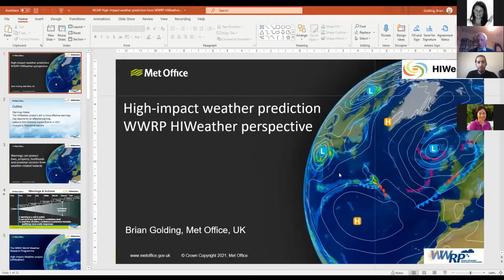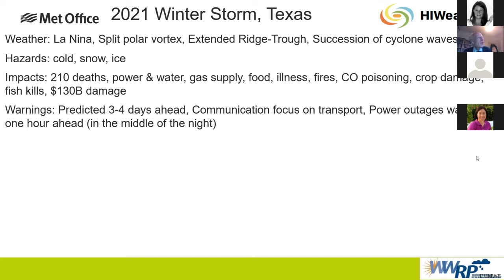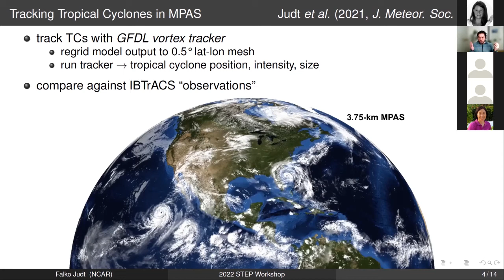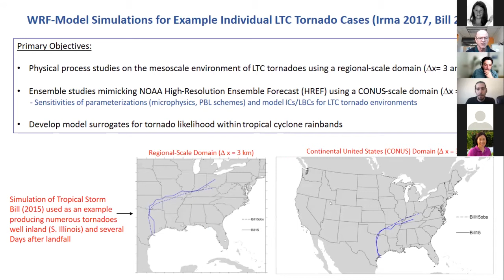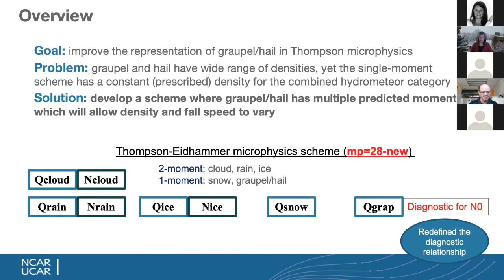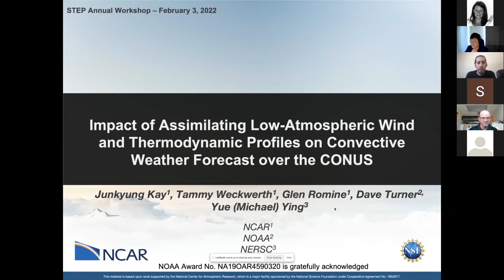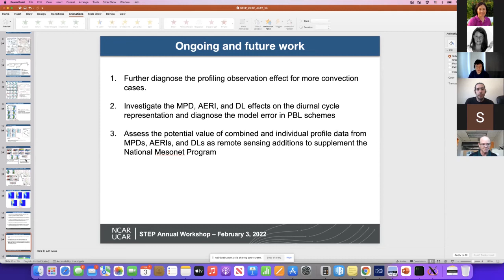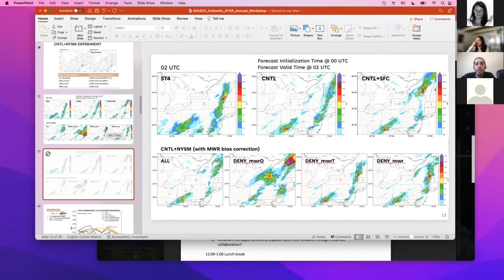STEP Annual Virtual Workshop: Predictability and Prediction of Weather Related Hazards: Session 3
The workshop was open to all NCAR staff. The main objective of the workshop was to identify new areas and opportunities for cross-lab collaborations to enhance the hazardous weather research at NCAR. The workshop consisted of the following four topics:

Toward integrated convection-permitting modeling
Machine learning applications in hazardous weather prediction
Predictability of convective weather systems and their associated hazards
Hazard prediction via coupled modeling

Session III. Predictability of Convective Weather Systems and Their Associated Hazards
Chair: Tammy Weckwerth
9:00-9:30 Keynote 3. High Impact Weather Prediction from WWRP HiWeather Perspective
Brian Golding (MetOffice, UK)
9:30-9:50 Tropical Cyclones in Global Convection-permitting Simulations
Falko Judt
9:50-10:10 Simulation of Landfalling Tropical Cyclone Tornado Environments in WRF
Stan Trier
10:10-10:30 break
10:30-10:50 Hail Prediction with Improved Microphysics
Sarah Tessendorf
10:50-11:10 Impact of Assimilating Lower-atmospheric Wind and Thermodynamic Profiles on Convective Weather Forecasts over the CONUS
Junkyung Kay
11:10-11:30 Assimilation of New York State Mesonet Surface and Profiler Data for 21 June 2021 Convective Event
Hsiao-Chun Lin